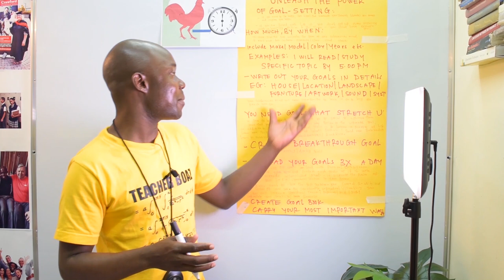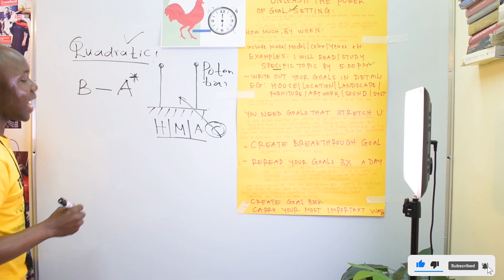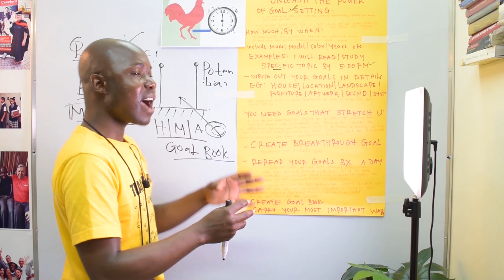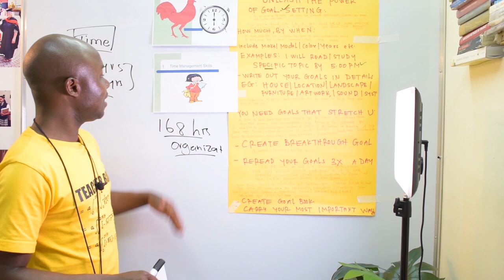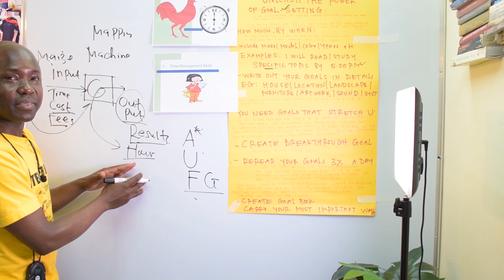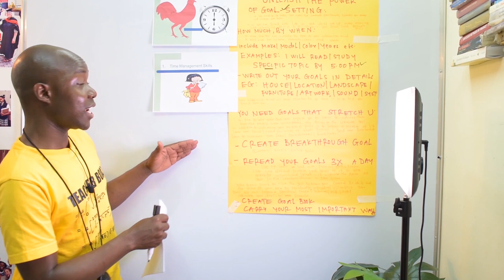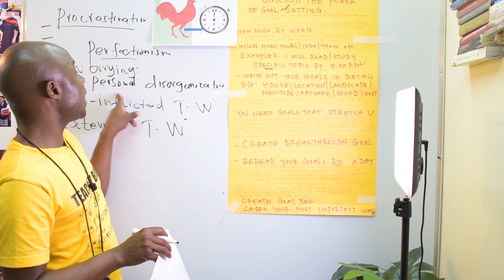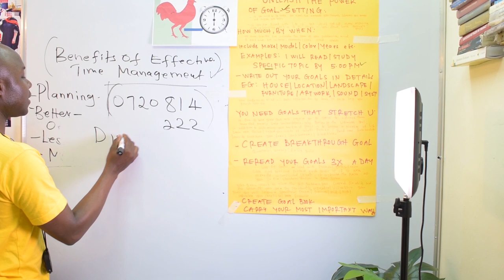GOAL SETTING & TIME MANAGEMENT - TEACHER BOAZ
BOOKINGS:COACHING / CONFERENCES  /MPESA SUPPORT 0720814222
                 TILL PAYMENT/ SUPPORT :  5731807   DISNEYLAND INTERNATIONAL